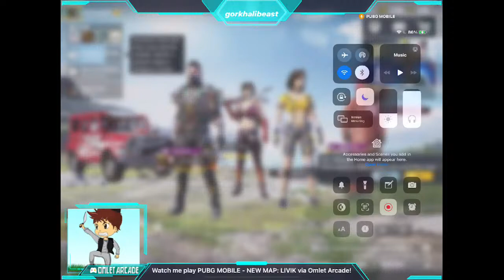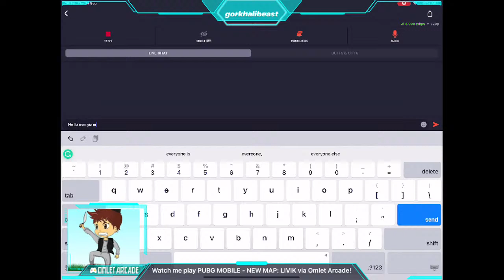Full squad noob playing pubg